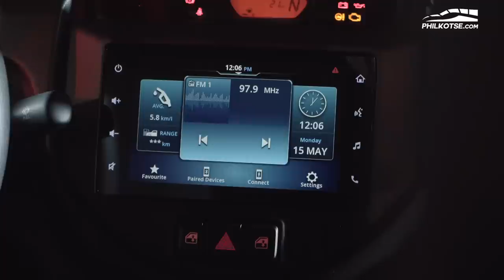Suzuki S-Presso AGS - About Time for a ‘Matic! | Philkotse Quick Look (w/ English subtitles)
Less is indeed more for Suzuki as the S-Presso got one less pedal for more fun in driving. They fitted it with their Auto Gear Shift or AGS which is a 5-speed manual with an automatic clutch. But they didn't stop there. See what else is new with their coffee hatchback.